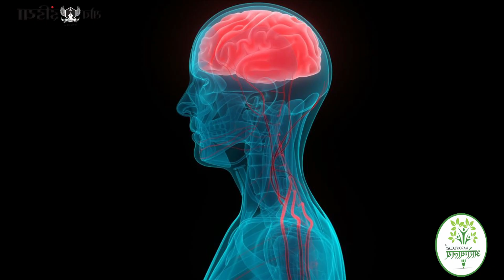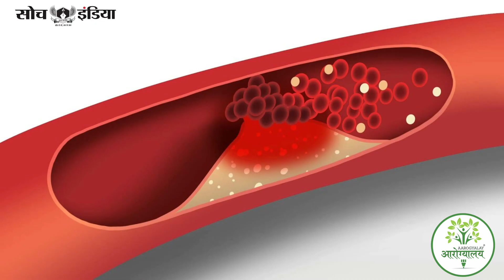आयरन और हीमोग्लोबिन की कमी को दूर करते हैं काले चने || Benefits of Kalla Chana || Soch India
Shots by : Shivangi Choubey
Edited by : Aditya Sengar
Voice over by : Shivangi Choubey & Akansha Chanana